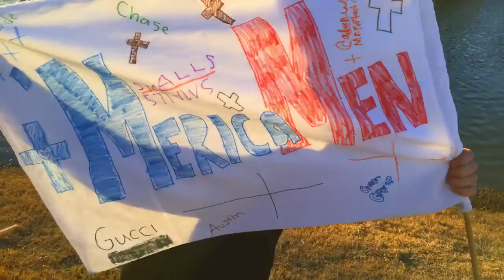2018 “Chainsaw”- 5th grade (Austin Gallimore)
Fan video of "Chainsaw (feat. Tedashii)" by Family Force 5.